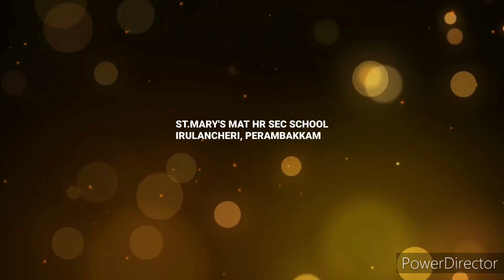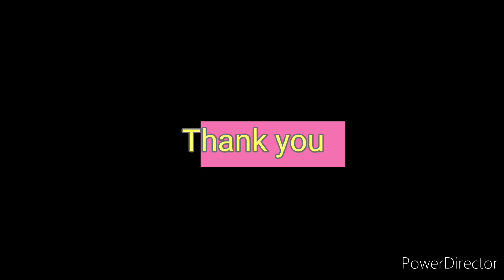Fruit Salad Activity for LKG Kids